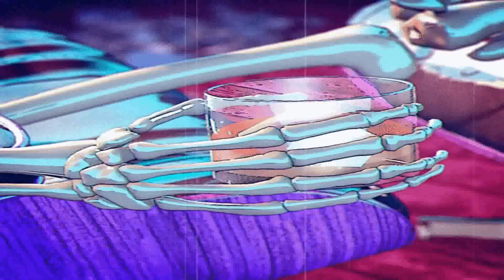Alessandra - Queen of Kings (Slowed and Reverb)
At Slow Panda, we make Slowed and Reverb versions of your popular songs!
Let us know which one we should remix next, in the comments below :)

Artist: Alessandra
Song: Queen of Kings

Relevant hashtags:
slowed and reverb sad
slowed and reverb tiktok songs
slowed and reverb songs lyrics
slowed baddie songs
slowed boosted songs
bass boosted songs
slowed lyrics songs
slowed rap song
rap songs